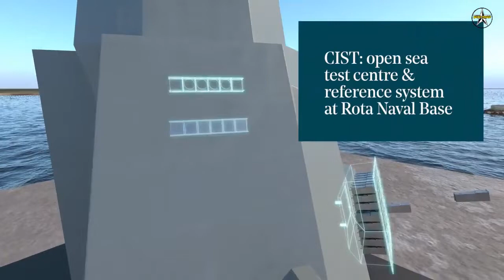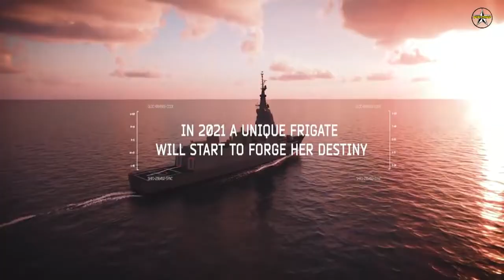Navantia Begins Construction Of The First F110 Frigate For The Spanish Navy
Navantia has started the construction process of the new F-110 class frigate for Spanish Navy, with the cutting of the first steel plate in an event presided by Spanish Prime Minister Pedro Sánchez.

The programme, whose implementation order was signed in 2019, foresees the construction of five frigates, valued at 4,320 million euros. The F-110 will be commissioned in 2027 and deliveries will take place yearly.

The cutting of the first steel plate has taken place the 6th of April in Navantia’s shipyard in Ferrol (A Coruña, Spain), where all five F-110 class frigates will be built. The event was also attended by Spanish Vice Prime Minister for Labor and Social Economy, Yolanda Díaz; Finance Minister María Jesús Montero, along with Navantia’s Chairman, Ricardo Domínguez; VP for Shipbuilding, Agustín Álvarez; VP for Systems and Services, Donato Martínez, and Ferrol shipyard’s director, Eduardo Dobarro, among other authorities.

The F-110 frigates for the Spanish Navy are multi-purpose escort ships, with anti-aircraft, anti-surface, and anti-submarine capabilities to perform their force protection and naval power projection duties. They will operate in combination with other units, and they are versatile platforms that can also perform functions related to maritime security and support to civilian authorities.

The design of this new frigate includes advanced technological features, such as an integrated mast with different sensor and antenna solutions, a multi-mission space that expands the ship’s capabilities in all defence segments and a new, more efficient and silent hybrid propulsion plant, providing the ship with great versatility. The frigates will be equipped with the Spanish combat system, SCOMBA, developed by Navantia Sistemas.

The F-110 frigate will be a smart ship, the first Spanish naval programme designed to have a Digital Twin: a virtual replica of the ship that constantly receives information from the vessel, data permanently supplied by a network of sensors distributed throughout the ship, constituting a cyber-physical system that through the use of behavioral models and technologies such as Cloud Computing, Machine Learning and the Internet of Things (IoT) allows to support its maintenance and operation even thousands of miles away through the Digital Twin deployed ashore.

The Digital Twin is complemented by an Integrated Services System (ISS), an R&D developed with the Universities of Vigo and Coruña, which will provide the ship with integrated sensors in its light points, substantially reducing its wiring. The F110 will also have 3D printers on board for the manufacture of spare parts.

They will be the first ships in the fleet to have an integrated cybersecurity system to protect the vessels against increasing cyberthreats. This will enable the ship to have a reduced crew complement for operation, which will result in improved habitability.

Navantia and the Spanish Ministry of Defense have signed the contract for the construction of five F-110 frigates for the Spanish Navy in April 2019.

F-110 frigates are set to replace the Spanish Navy’s Santa Maria-class frigates which have been in service for over 30 years. F-110 frigates will be fitted with the Aegis combat system integrating a new solid-state S-band radar by Indra. Lockheed Martin and Indra have been collaborating since 2009 to develop a state-of-the-art S-band solid state radar for Spain’s F-110 Frigate Program.

Known as the Bonifaz-class, these frigates will feature:

A sonar suite by Thales (BlueMaster UMS 4110 and CAPTAS 4 Compact sonars, the TUUM-6 underwater communication system, and the BlueScan digital acoustic system).
The SCOMBA combat system by Navantia.
The S-band variant of Lockheed Martin’s SPY-7 radar.
Leonardo 127mm 127/64 LW main gun.
Raytheon’s Evolved SeaSparrow Missile (ESSM) Block 2 missile.
Rohde & Schwarz external communications systems.
GMV’ SENDA navigation system.
Propeller systems by Kongsberg Maritime.
Indra leads the development within the F110 Program of some of several advanced sensors.